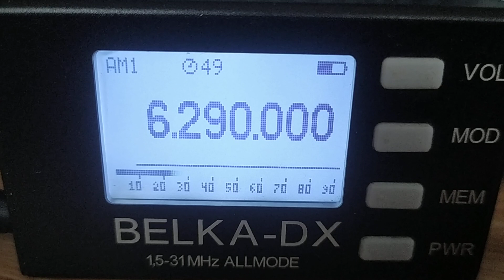Radio Mexico (Germany), 6290, 2024.02.01, 07.32 UTC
Receiver: Belka-DX
Antenna: LW 30 m
QTH: Belarus, 140 km south of Minsk
TX: somewhere in Germany